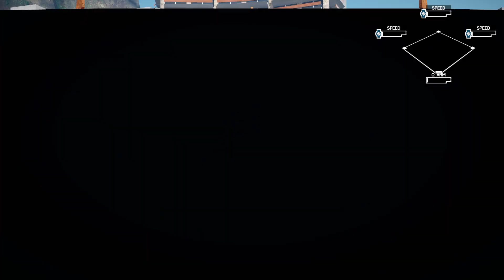20200703 SMB3 Riveteers vs Psygoths custom season regular match 1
Super Mega Baseball 3 - Riveteers vs Psygoths, custom season regular match 1.

Kinda broke through in the 2nd inning, but it was a struggle afterwards.

This game is tons of fun.